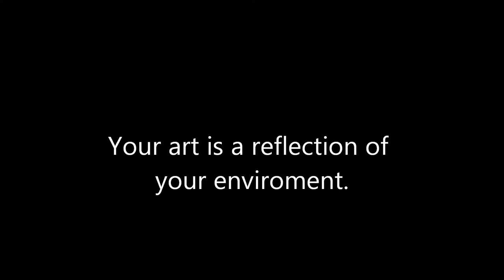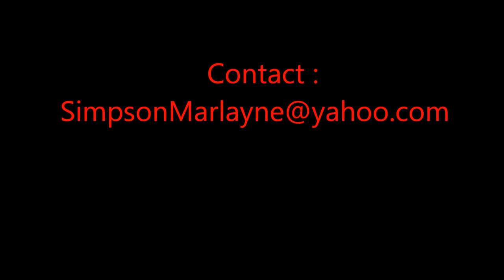BAM Bottle Art by Marlayne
View t h e paintings "on a glass canvas," artwork on bottles by Marlayne along with her drawings and photographs. These works are apart of her Project Redirect. Escape..